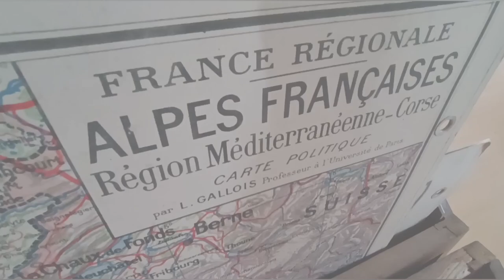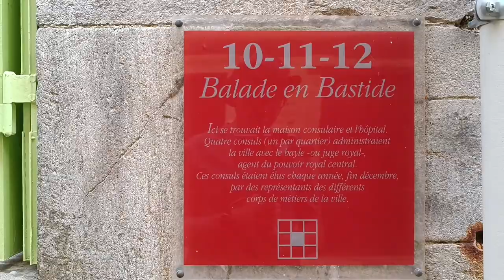Aveyron: Sauveterre de Rouergue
visita a otro municipio incluso en la Asociación de los pueblos más bonitos de Francia.